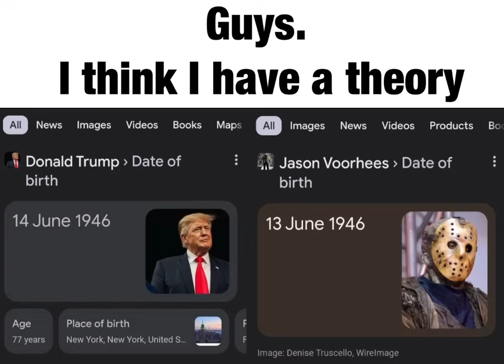Guys, I Have a Theory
Farewell MatPat 🫡